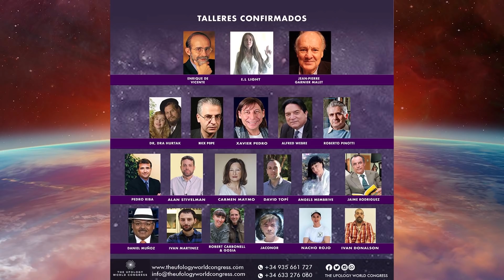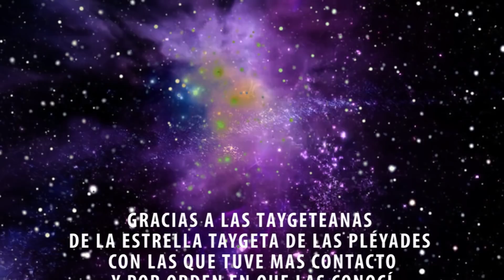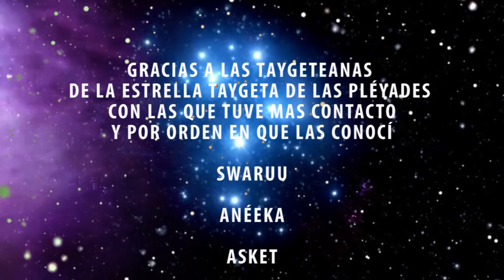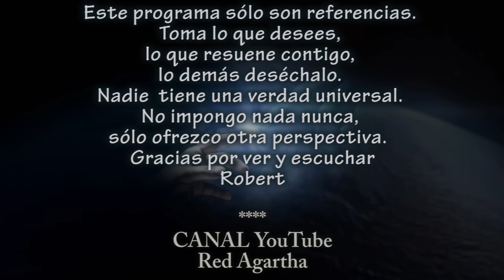The Ufology World Congress 2019 - Gosia y Robert - MICHIO KAKU EN BARCELONA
Theufologyworldcongress - The Ufology World Congress 2019 - Gosia y Robert - MICHIO KAKU EN BARCELONA

El Próximo vídeo;
Hablaremos sobre el congreso que se celebrara en Barcelona.
Vean el vídeo hasta el final ya que Gosia y Yo Anunciaremos algo!

6,7 y 8 de Septiembre - Centro de Convenciones - Hotel Hesperia Tower Barcelona

❤️ Gracias! :) ❤️